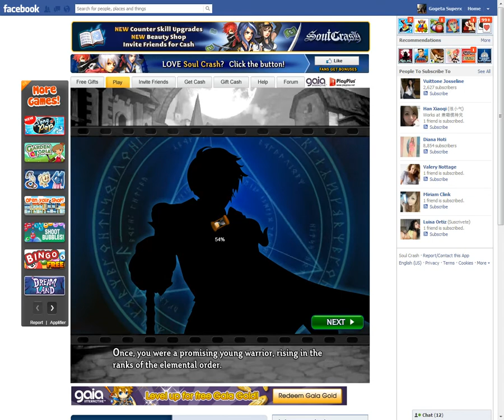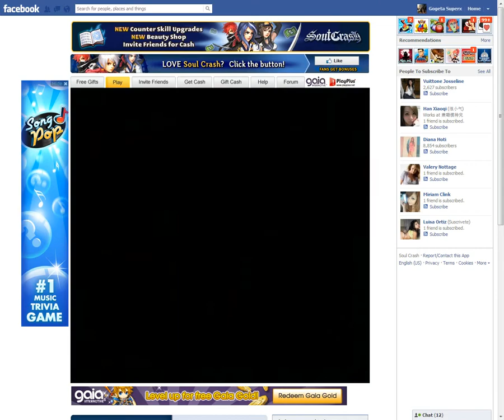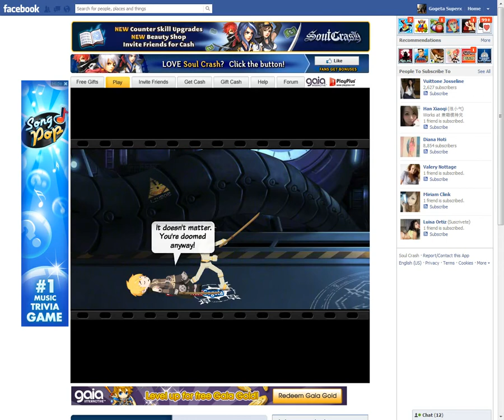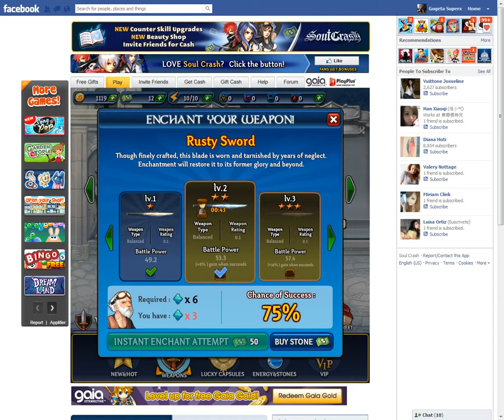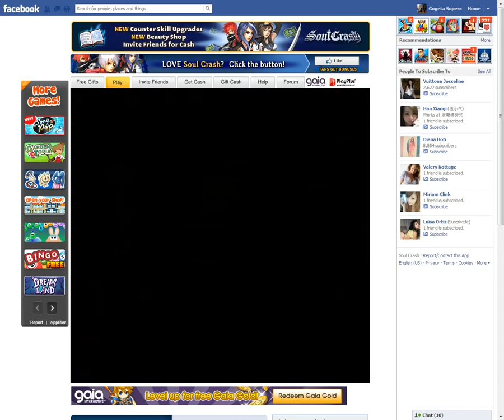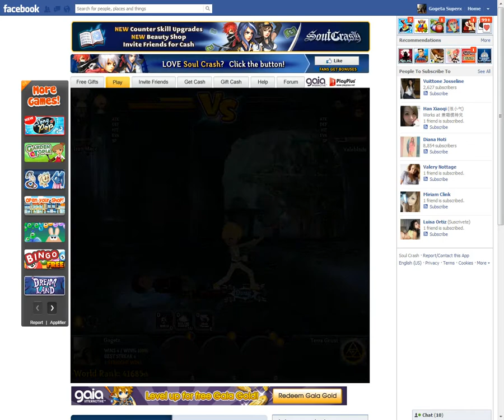Soul Crash facebook gameplay - GogetaSuperx